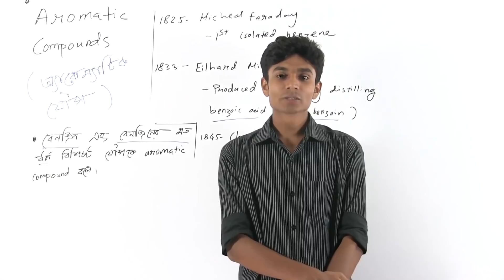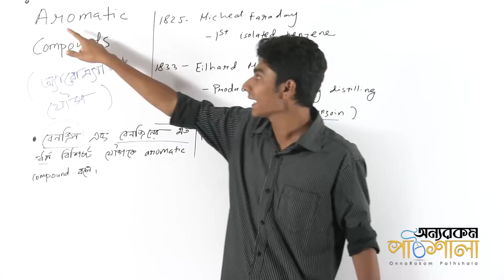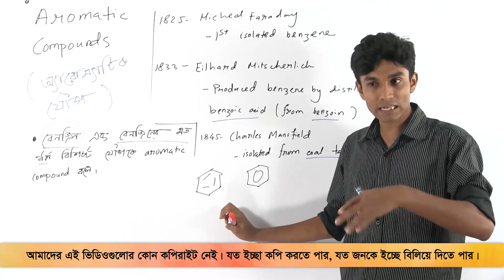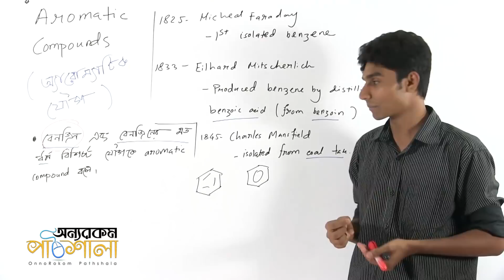01. Introduction to Benzene | বেনজিনের সূচনা | OnnoRokom Pathshala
Video Title: OnnoRokom Pathshala
Lecture: Organic Chemistry (Aromatic Compounds)
Subject: Chemistry
Topic: Introduction to Benzene
Class: HSC 2nd Year
Lectured by: Sheikh Mohammad Arman

Organic Chemistry - Sheikh Mohammad Arman

Organic Chemistry - Partha Protim Nath